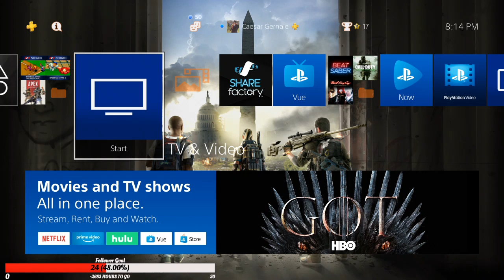Borderlands 2 The Handsome Collection #1 Dang, way ahead again!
I am on the following social media platforms!